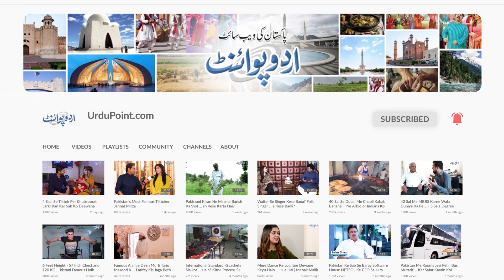Election 2023 Survey In Pakistan - Awam Is Bar Kis Ko Vote De Gi? Dekhiye Awam Ka Reaction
Elections in Pakistan can be expected at anytime. UrduPoint anchor Danish Hussain has taken a Public poll about the Election 2023 Pakistan. What is the opinion of Public, which party they will support in Elections 2023 Pakistan, Let us know in the video.